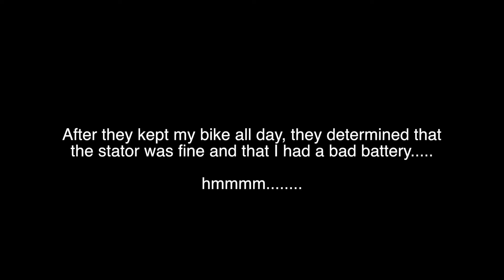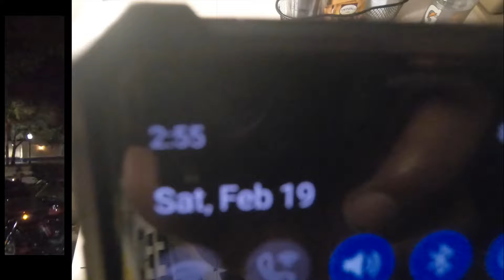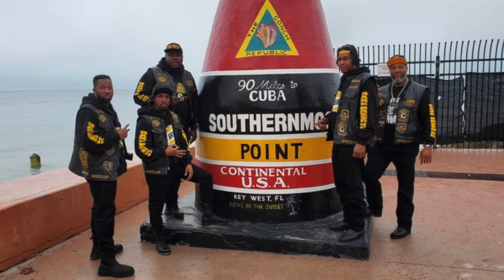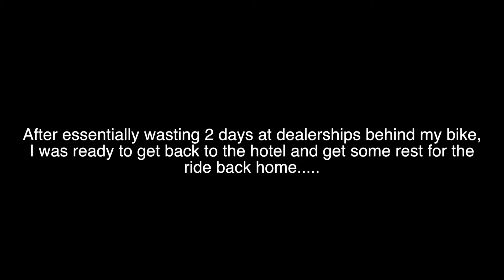Road trip to Key West, BARELY MADE IT OUT!!!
What up youtube? its been a while since my last post, Hurricane Ida and other life experiences had hindered my production but I'm BACKKKKKK!

Check out my ride to key west as I deal with break downs and sucky dealerships as I hit the hwy.

As always,
Be safe
Be cool
Be you

Peace.